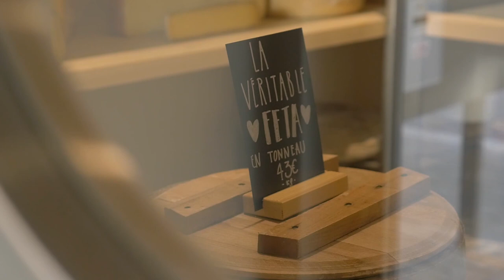Du whisky avec du fromage ? Partie 1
Après le vin rouge, le vin blanc ou encore la bière, le fromage continue ses infidélités en s’attaquant maintenant au WHISKY !

Quel que soit le type de fromage :
pâte dure, cuite, pressée, croûte fleurie ou lavée, chaque petit jus de céréales pourra trouver le grand amour gustatif.

En collaboration avec Linda Foret du Clos Du Gourmet,
nous associerons durant 6 capsules LIQUID, 6 whiskys TRÈS différents avec 6 variétés de fromages.
Présentation en tandem, Linda vous expliquera l’histoire, la fabrication et l’origine de chaque frometon et de mon côté j’en ferais de même pour chaque eau-de-vie de céréales.

De la fabrication des plus savoureux whiskys à l’affinage des fromages, vous découvrirez à travers ce LIQUID des subtils et improbables accords culinaires.

PARTIE 1 : Tomme d'Autriche aux fleurs sauvages VS Single Grain Invergordon 44 ans Nectar Of the Daily Dram

Puis likez, partagez, faites tourner.